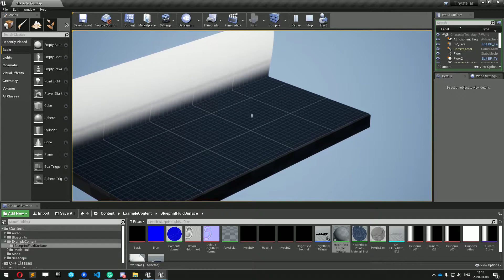Tinystellar - Robot movement + Tsunami proof-of-concept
This is part of my school degree project :)